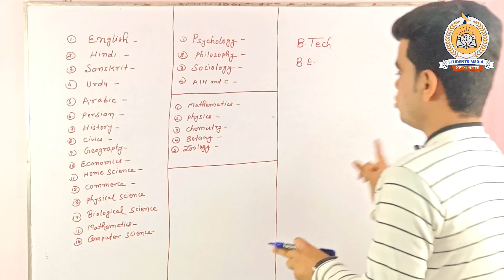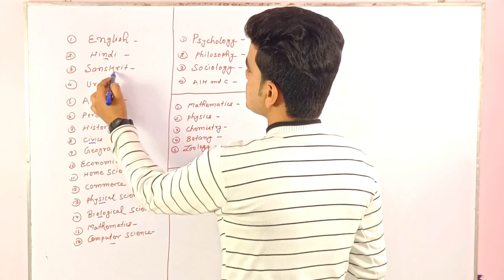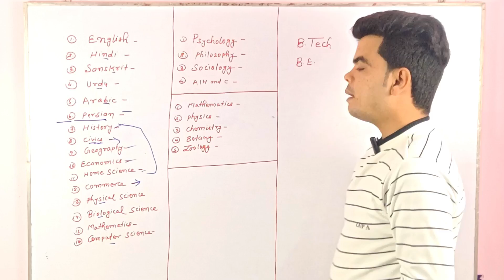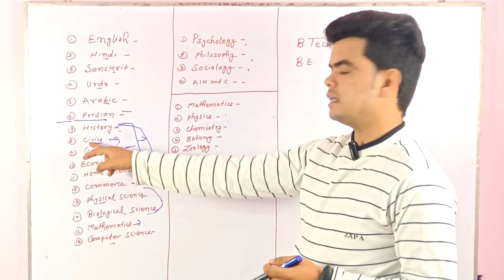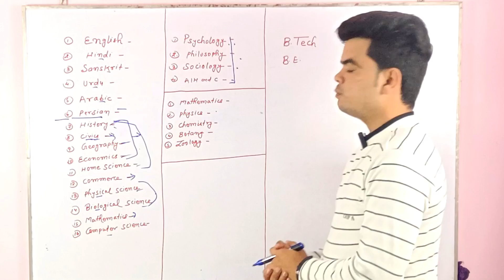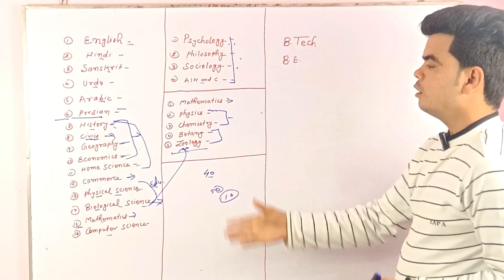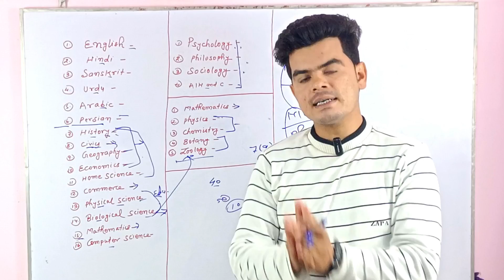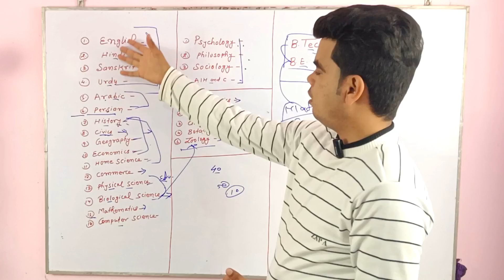b.ed kon kon subject se hota hai | B.Ed कौन सब्जेक्ट से होता है | b.ed konse subject se kare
Your Queries...
b.ed kon kon subject se hota hai
b.ed kon subject se kare
b.ed course kya hai

owner.